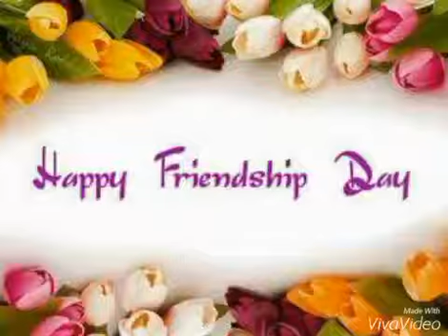"MEDICAL SHOP" (WINES) NEW SHORT FILM 20165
Watch

YOUTUBE HEROS Entertainment by is South India's No 1 YouTube Channel, and your final stop for Best In  Entertaining channel.
 Best Hollywood Horror,Thriller Romantic Movies
 Popular Tamil,Telugu Romantic Movies
 Masala Romantic Short Films
 Dubbing Oriya,Kannada Romantic Movie Bits